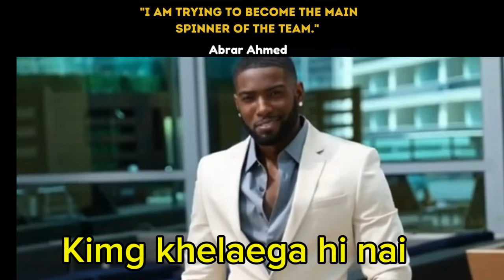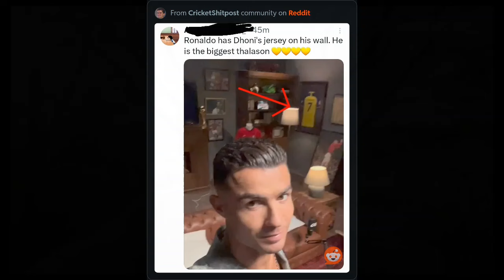Memes I edited for Pakistani memes lovers and Cricket memes lovers